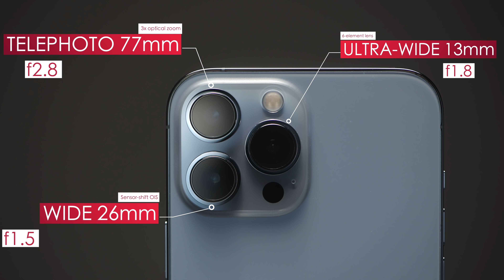iPhone 13 Pro Max vs iPhone 12 Pro Max vs Nikon D780 Ночной режим сравнение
iPhone 13 Pro Max vs iPhone 12 Pro Max vs Nikon D780 Ночной режим и съёмка ночью сравнение

Ночной режим на iPhone 13 Pro Max стал заметно лучше, в  сравнении с 12 Pro Max благодаря увеличенным сенсорам камер, более широкой диафрагме на Ультра-Ширике в iPhone 13 Pro Max и полноценному ночному режиму на телевике в iPhone 13 Pro Max. Я сравнил съёмку ночью на iPhone 13 Pro Max, iPhone 12 Pro Max и полнокадровую камеру Nikon d780 с объективами 17-28мм f2.8 и 24-70мм f2.8 для наглядности. Также я снимал на Nikon d780 как в JPEG, так и в RAW (затем обработал). Стал ли iPhone 13 Pro Max заметно лучше снимать в условиях низкой освещенности, чем iPhone 12 Pro Max? Узнаем!

00:00 - iPhone 13 Pro Max vs 12 Pro Max vs Nikon ночью
00:46 - Сравнение вслепую
01:50 - Нюансы работы ночного режима на iPhone
02:40 - Плюсы и минусы камер в лоулайте
03:21 - Сравнение фото Nikon в RAW (обработанный)
03:45 - Блики и засветы
04:17 - Прочие преимущества и недостатки
05:05 - Портретный режим ночью
05:35 - Все три камеры Айфонов на видео ночью
05:55 - Выводы - лучше ли 13, чем 12 в ночном режиме?